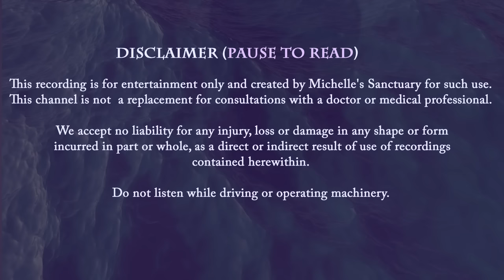4 HRS Continuous Relaxing Stories for Sleep 💤 BY THE SEA 🌊Bedtime Stories (Calm Ocean Sounds)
Relax with four hours of continuous storytelling with a collection of seven bedtime stories for grown-ups in seaside settings. Narrated by a soothing female voice, the journey begins with a guided meditation and talk down. Enjoy the sounds of ocean waves as you island hop from one story to the next. Listen without interruption and use chapters to customize your experience. It's time to dream away.

Original Sleep Story Script, Voiceover, and Music by Michelle Hotaling, Dreamaway Visions LLC.

00:00:00 Intro
00:00:48 Guided Sleep Meditation & Talk Down
00:05:42 Bali Bliss | Sleepy Story
00:38:09 The Stars of Sardinia | Sleep Meditation Story
01:12:05 The Vineyard | Bedtime Story for Grown-Ups
01:43:09 Sea Glass Beach | Sleep Story for Grown-Ups
2:12:51 The Salt Cave | Deep Sleep Story
02:41:06 Fire Island Nights | Relaxing Sleep Story
03:08:31 Flamingo Island | Calming Bedtime Story
03:45:16 Bedtime Meditation Music & Ocean Sounds for Sleep

Michelle's Sanctuary is a place where you may enjoy high quality bedtime stories for grown-ups and guided sleep meditations completely FREE with a focus on mental vacations, sleep hypnosis, manifestations, and using your imagination to enjoy relaxing adventures before bedtime. Grown-ups deserve bedtime stories too!